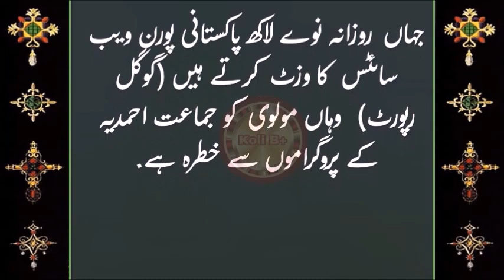Qadiani Khauf \مولوی کو سوشل میڈیا پر احمدیوں سے خوف